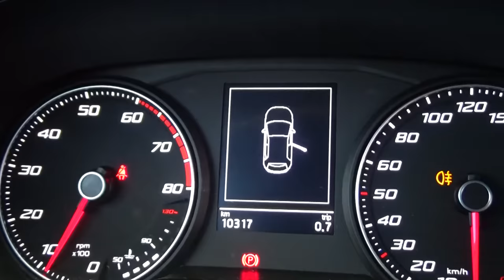Seat / Ibiza / 2020 - 3320